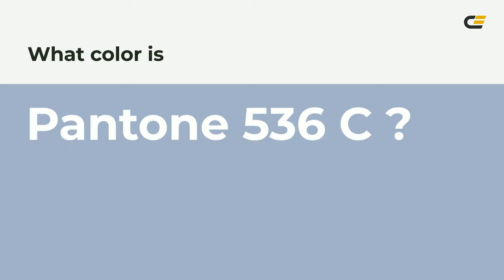color a2b2c8 hex color - Blue color - Warm color a2b2c8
What color is ? a2b2c8 hex color - Blue color - Warm color a2b2c8

Hex a2b2c8 Color Code is also known as color.